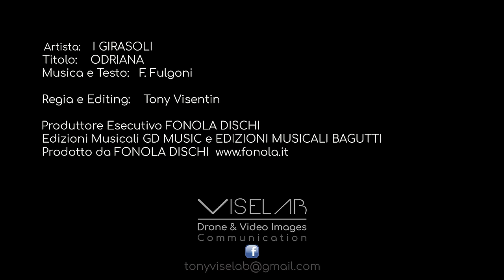I Girasoli - Odriana (Video Ufficiale)